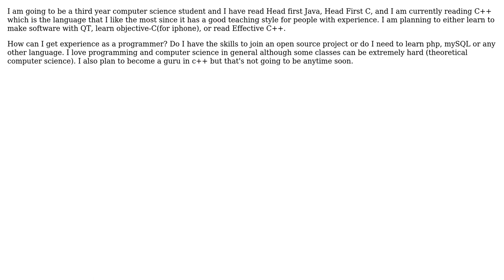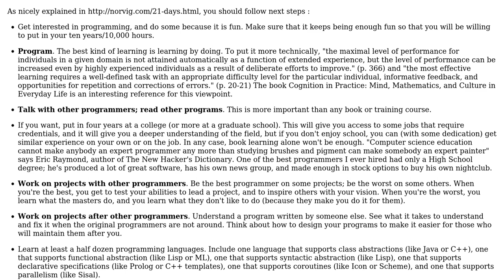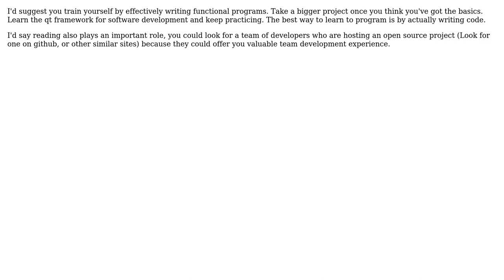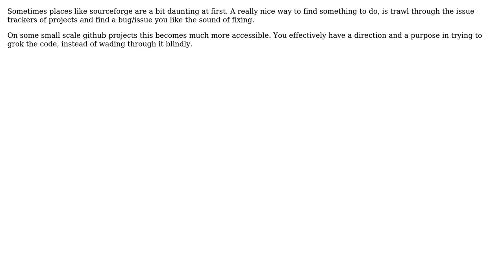Software Engineering: How can I get more programming experience? (5 Solutions!!)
Software Engineering: How can I get more programming experience?

With thanks & praise to God, and with thanks to the many people who have made this project possible! | Content (except music & images) licensed under CC BY-SA | Music | Images & others | With thanks to user Matthew Flynn user lwm user Kayser user B? user Bugster user Anthony and the Stack Exchange Network Trademarks are property of their respective owners. You are responsible for your own actions.